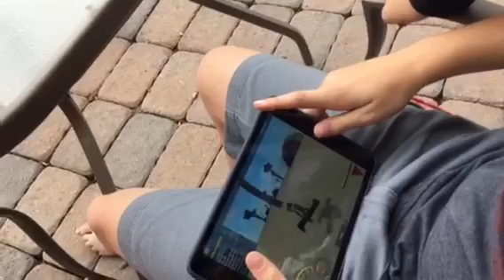Four crazy kids (& 2 dogs)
Kids and dogs can be craaaazzzzzyyyyyyyyyyyyyyyy!